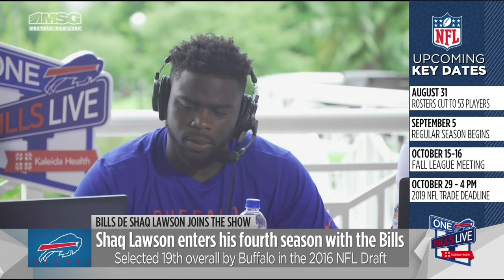Shaq Lawson | "We can be a special group"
Bills DE Shaq Lawson joined One Bills Live to discuss returning to his home state of South Carolina, hosting children at practice through the Shaq Lawson Foundation, practicing vs. the Panthers and preparing for this season.

Follow: Instagram.com/buffalobills